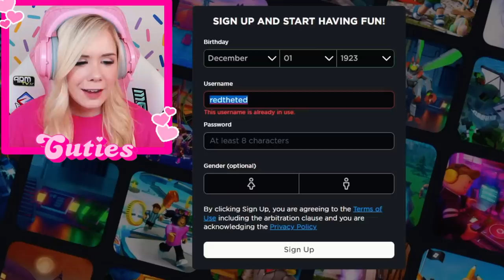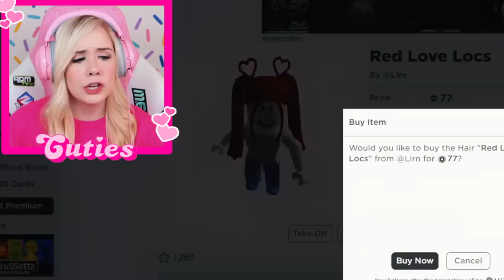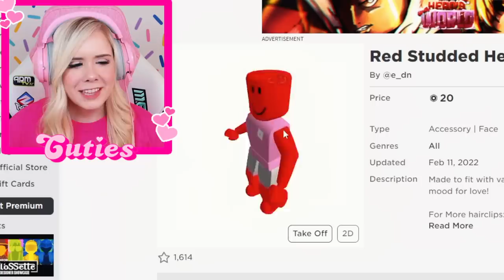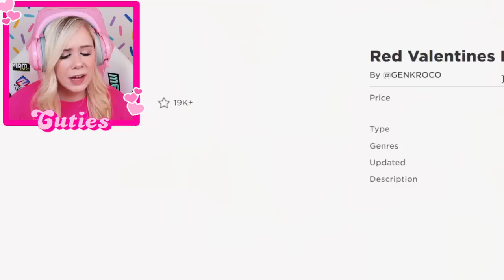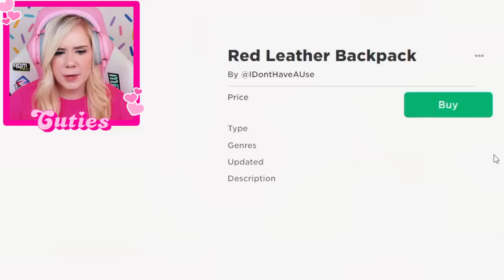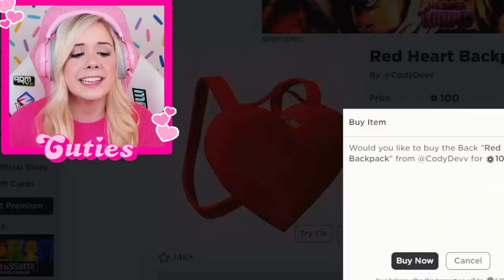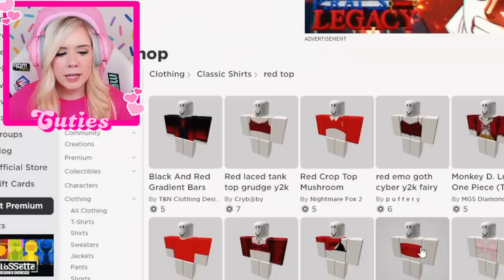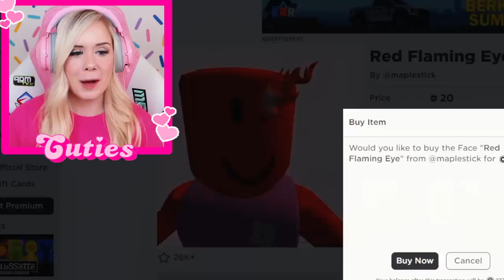USING ONLY RED TO MAKE A ROBLOX ACCOUNT!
USING ONLY RED TO MAKE A ROBLOX ACCOUNT! I only used the color red to make a Roblox account in this Roblox color challenge!